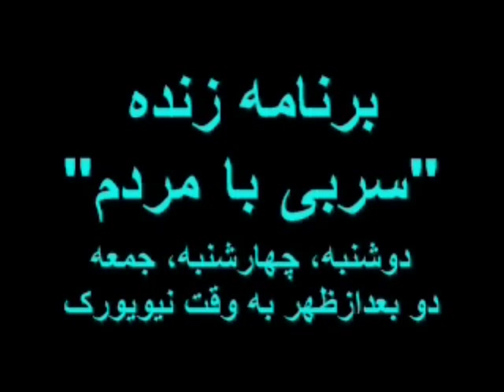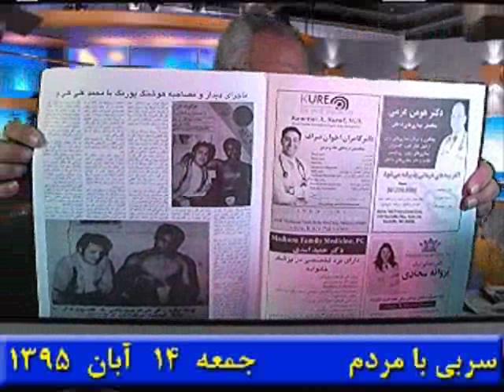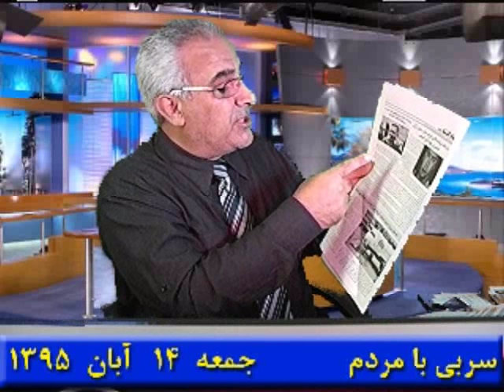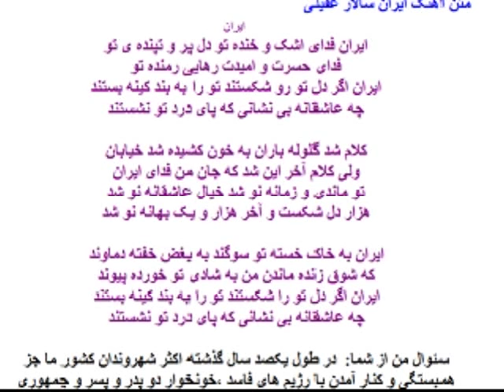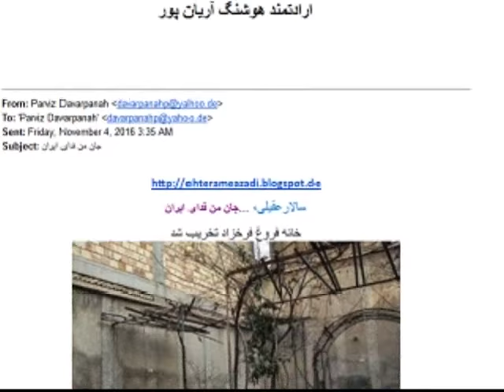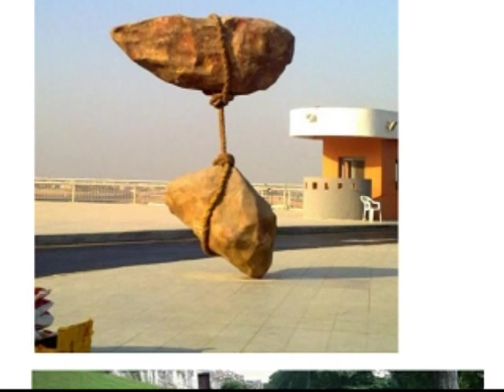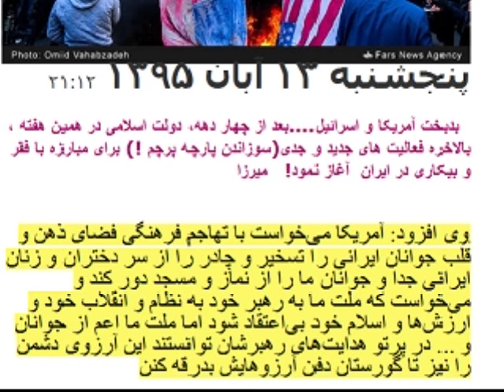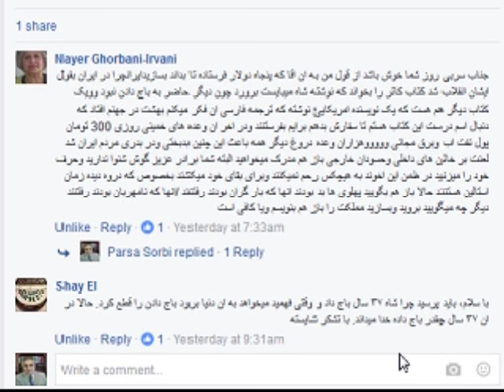Sorbi 2016-11-04 * Persian TV * Mardom TV usa * ​سربی با مردم ​